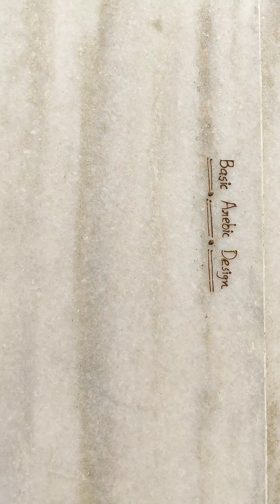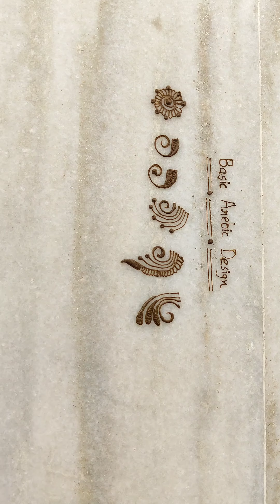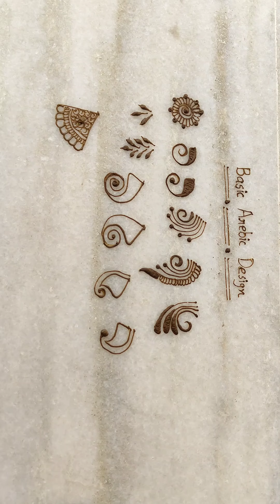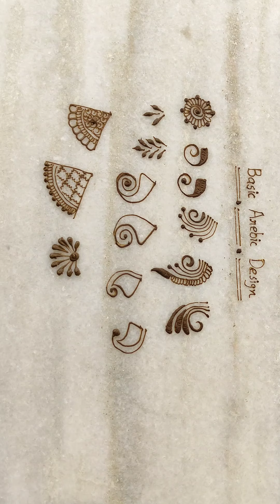Mehendi class day :11 || learning time with henna beginners